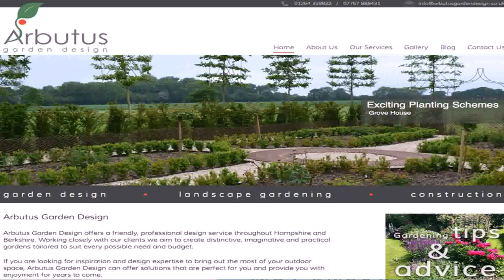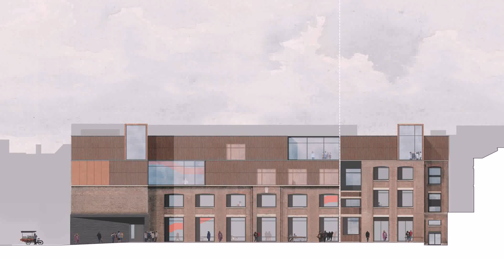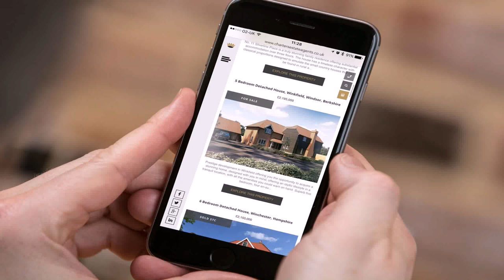Design House Winchester Opening Hours (see description) (see description)